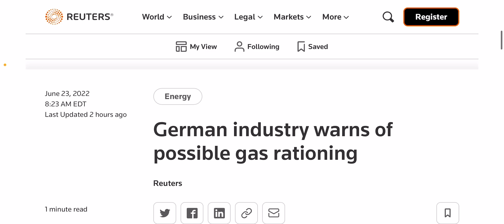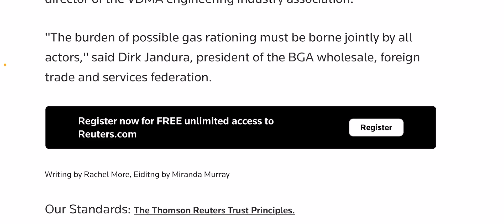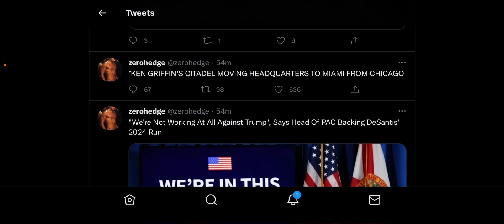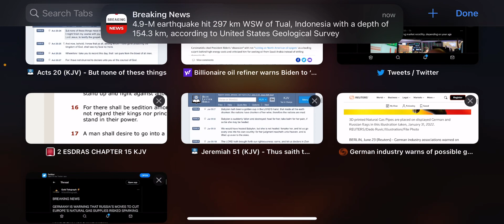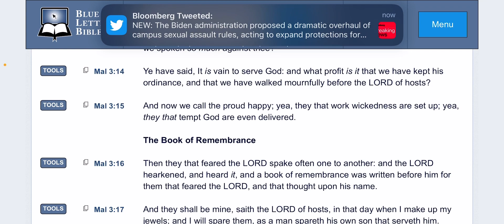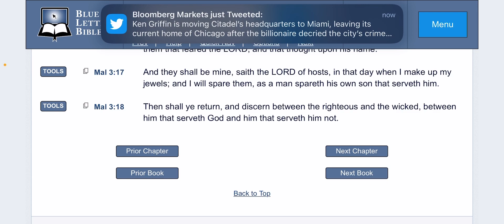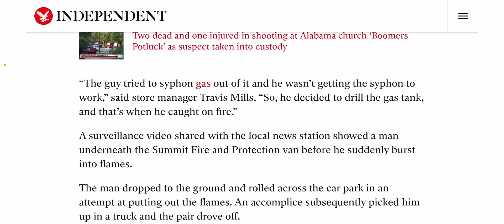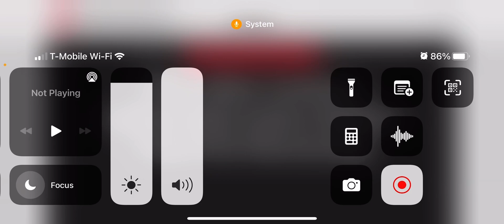NEWS& HEADLINES: GERMANY WARNS OF GAS RATIONING